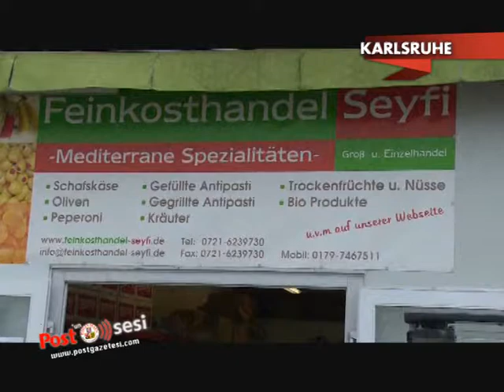Karlsruhe Toptancı halinde faaliyette bulunan Seyfi Gıdayı tanıtacağız.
Peynir ve zeytin çeşitleri baharat, kuru ve taze gıda ürünleri, deniz ürünleri, konverve çeşitleri konusunda aradağınız her şeyi toptan olarak alabilirsiniz.